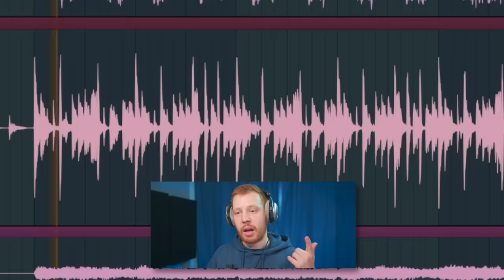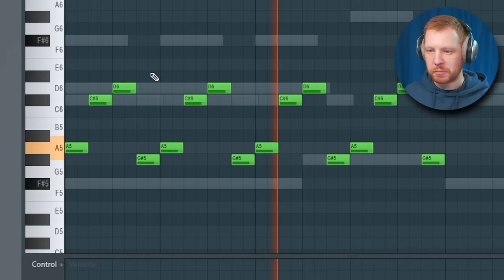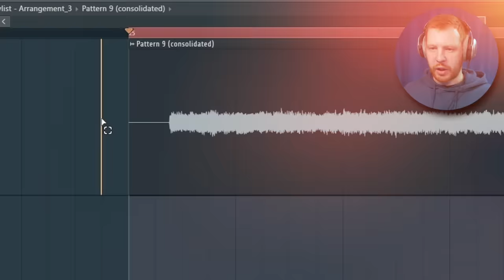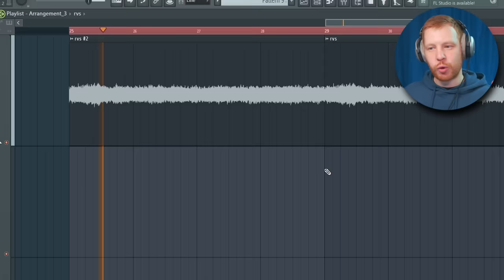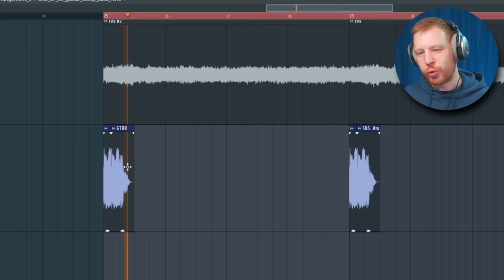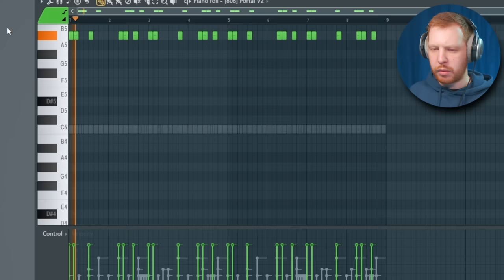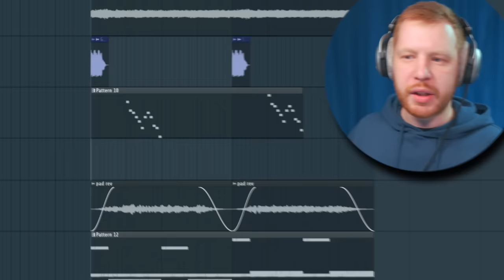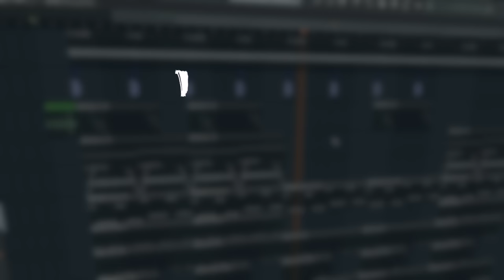САМЫЕ СВЕЖИЕ БИТЫ 2024 - PLAYBOI CARTI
В этом видео по FL Studio 21 мы поговорим о том чем крут Playboi Carti и почему его биты такие свежие
И конечно разберем бит из его сингла к альбому I AM MUSIC 2024 - Playboi Carti - Ketamine и напишем свой Playboi Carti type beat
В котром я постарался повторить все характерные и самые интересные особенности битов Плейбоя Карти

Таймкоды:
0:00 - О ком видео
0:43 - Разбор
1:17 - пишем синты
3:03 - В чем прикол Плейбоя Карти
4:23 - Ресемпл, реверс
4:44 - Портал и "конкурс"
6:00 - Электрогитра
6:30 - Обучение Битмейкингу в ФЛ
7:04 - Второя гитара
8:18 - Драмки
9:13 - Подпишись
9:20 - 808 бас
9:46 - Еще одна текстура
10:58 - И еще одна текстура
11:42 - Где этот луп и мои биты
11:49 - Структура
12:03 - Заключение